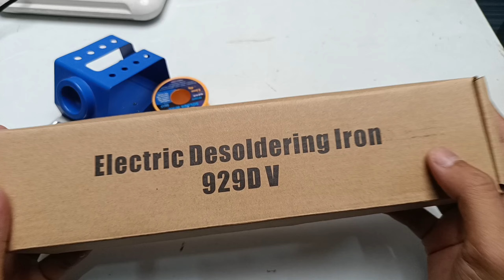Electric Desoldering Pump 30W Yehua